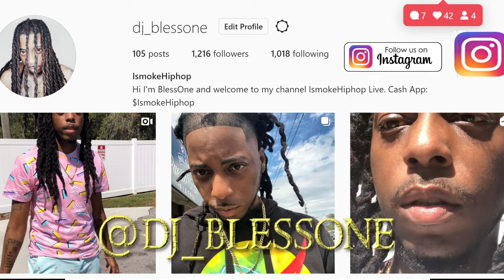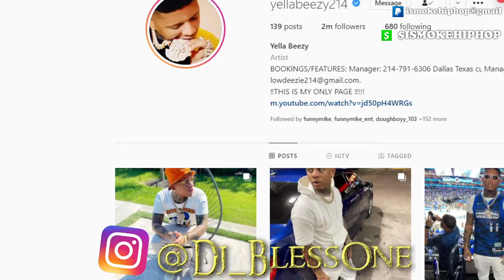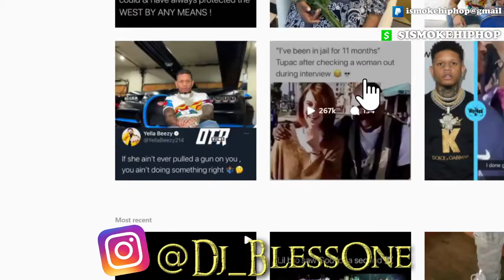Dallas Tx, Rapper Yella Beezy Speak on Women Claiming Babies on Him...AND GUESS WHO'S MAD?